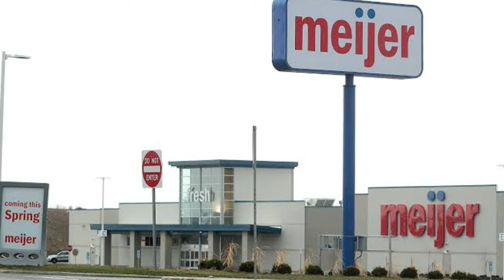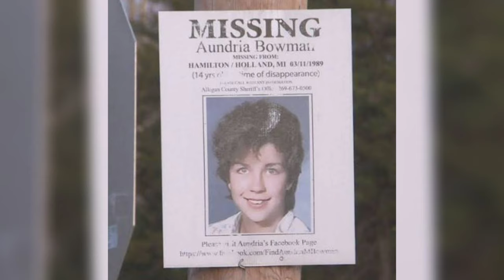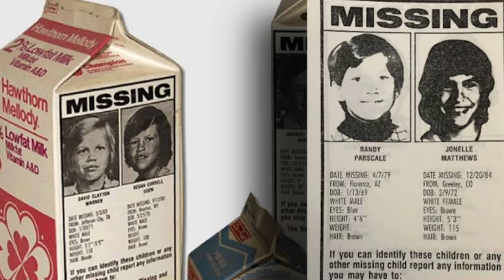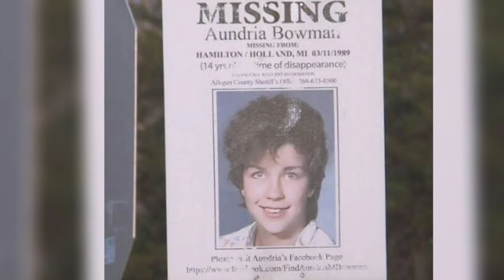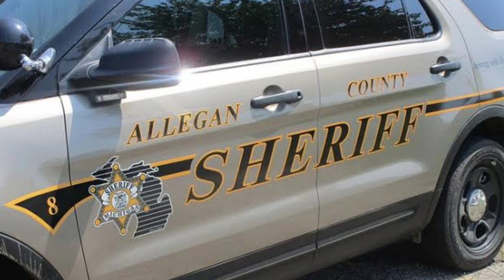32 Year Old Cold Case FINALLY Solved | Documentary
Today we take a look at the Solved Cold Case Of Aundria Bowman.

00:00 Intro
00:06 The Bowman Family
03:00 Aundria's photograph
05:44 Racine County Jane Doe
07:54 Cathy Terkanian
10:33 Dennis Bowman crimes
16:01 Private Investigator Geoffrey Flohr
17:05 Arrest Made